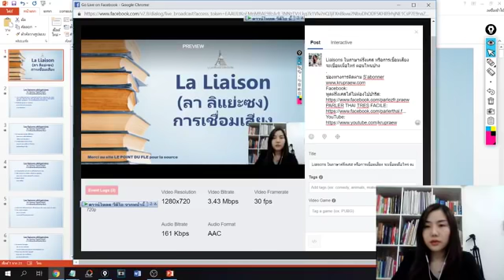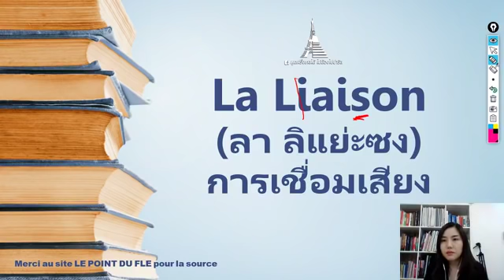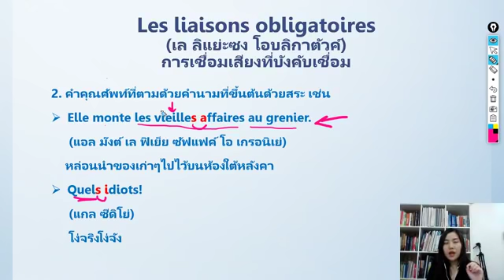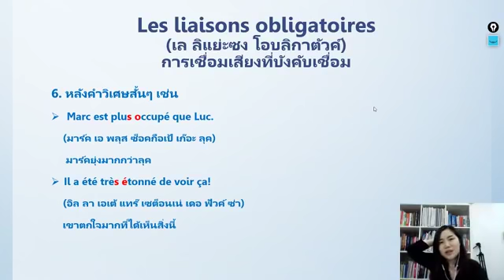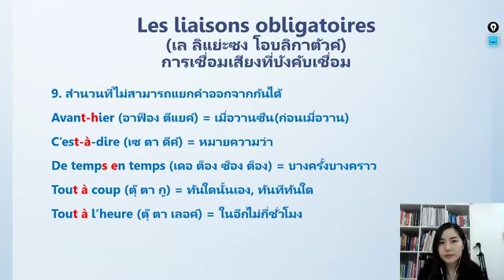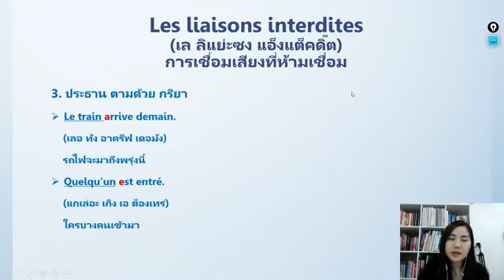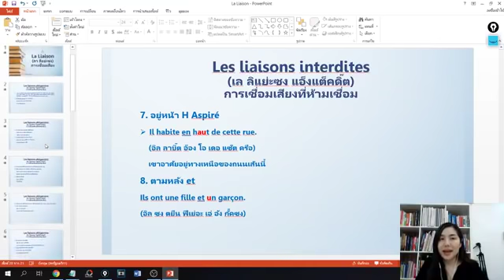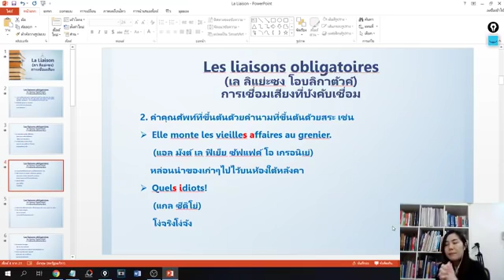Liaisons ในภาษาฝรั่งเศส หรือการเชื่อมเสียง จะเชื่อมเมื่อไหร่ ตอนไหนบ้าง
ลิ้งค์ดาวน์โหลดเอกสาร
พูดฝรั่งเศสได้ไม่ต้องไปปารีส